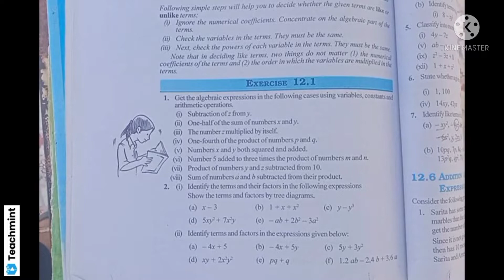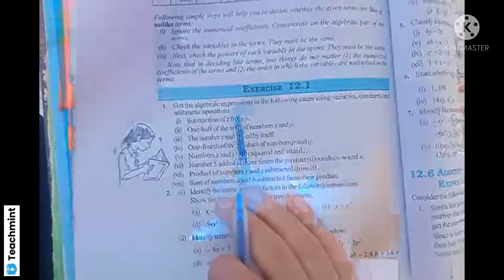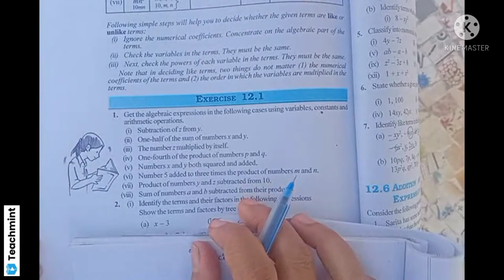Class 7~ Maths~ Ch- 12~ Algebric expressions ~Exercise 12.1~ Q.1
Hello Everyone.

Welcome to Instant Studies.

In this video you will get whole Question 1 from Exercise 12.1 of Chapter 12 That is Algebric Expressions.

Thank you sooooo much for your support.